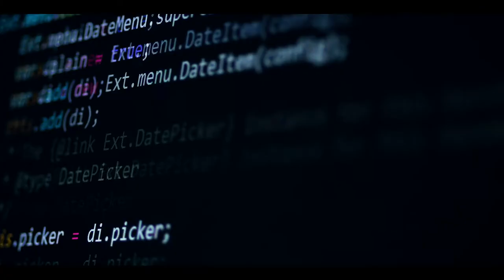Strategic Plan 2019-24 – Revolutionizing care through digital transformation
Unity Health Toronto’s Strategic Plan outlines our vision for the future and the commitments we are making – together. There are nine interrelated components of our plan that will contribute to the achievement of our vision. Here’s a quick look at what the ‘Revolutionizing care through digital transformation’ priority really means at Unity Health Toronto.